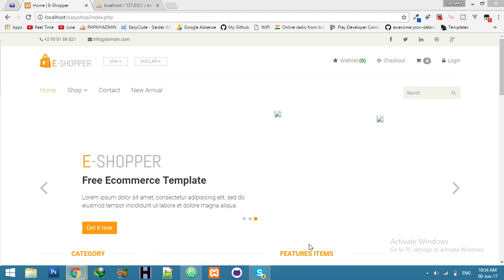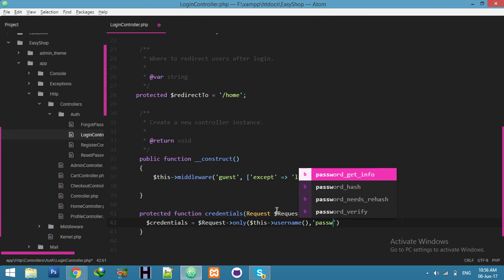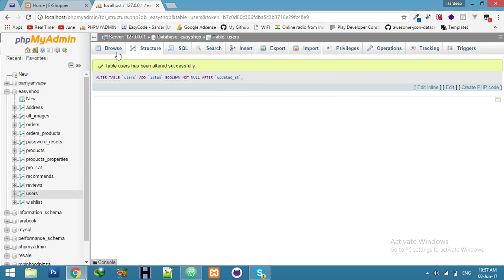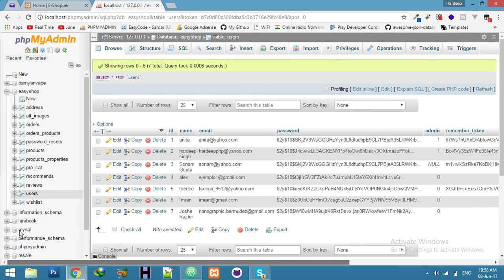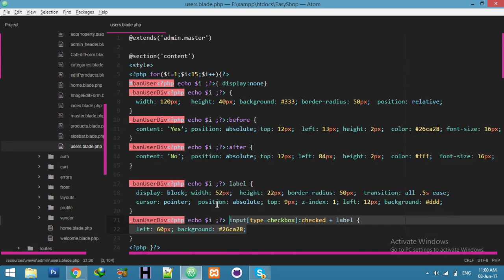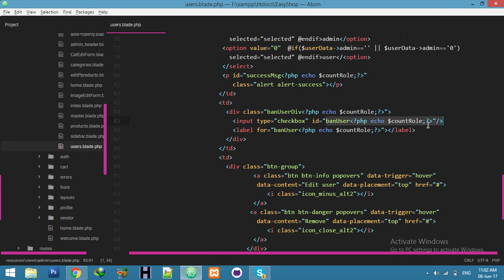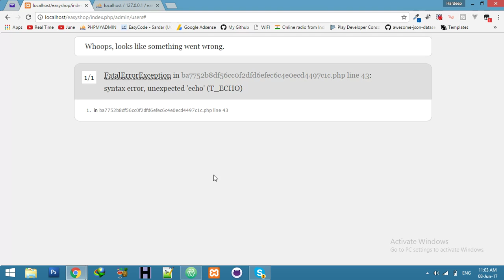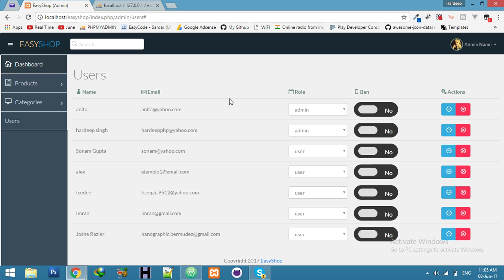How to Ban Users || Disable User Login || Laravel shopping cart tutorial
in this video you will learn how to Ban users in laravel.
First you need a new field(column) in users table name it anything (isBan). and then create new function called credentials in Auth/loginController for protect your all routes from ban user.

user have to check this checkPoint if he/she is ban or not, he/she can login in case he is not Ban(isBan !=1)